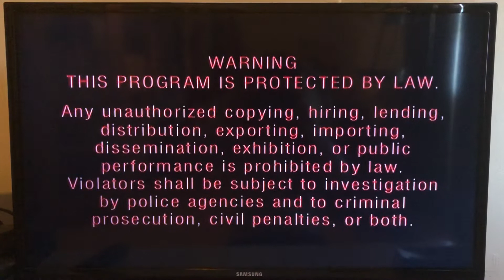Opening to Mahoromatic Something More beautiful Vol 1 Maid in Training DVD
1. FBI warning screen￼
2. TBS Animaton logo￼￼
3. Pioneer logo
4. DVD menu￼